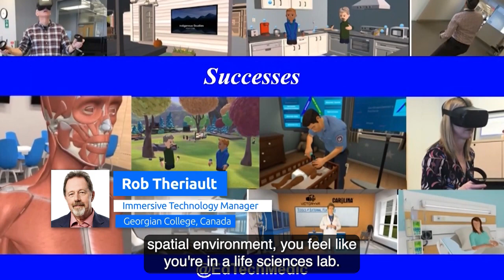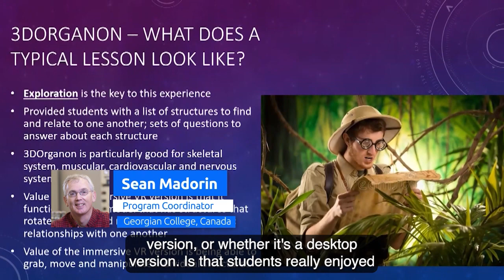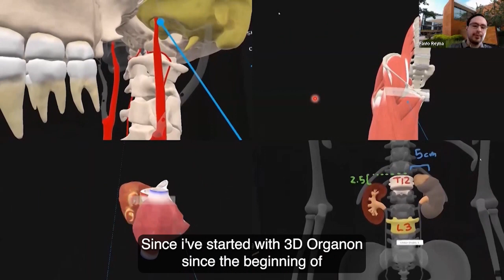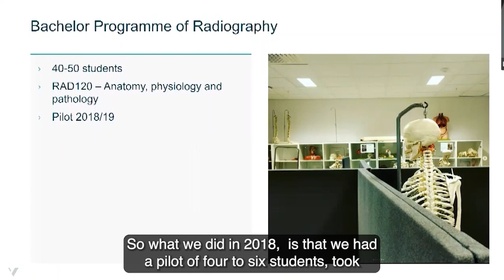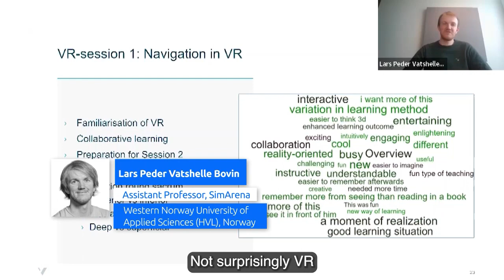3D Organon Testimonials 2022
Testimonials are extremely valuable for 3D Organon, as they highlight the positive experiences of existing users and provide worthy insights for future ones.

We gathered numerous 3D Organon reviews from distinguished and influential delegates of the academia worldwide.

Let's find out what they have to say about 3D Organon!